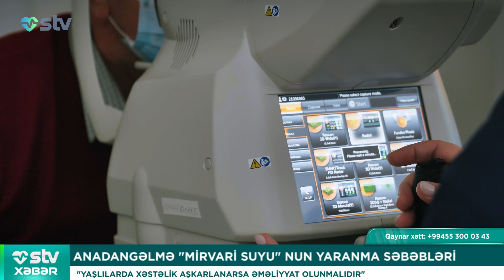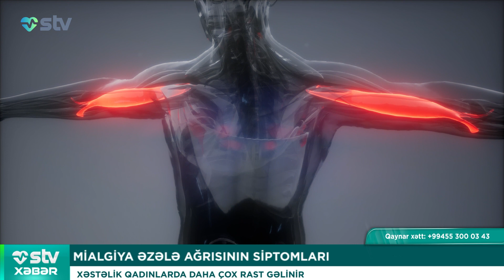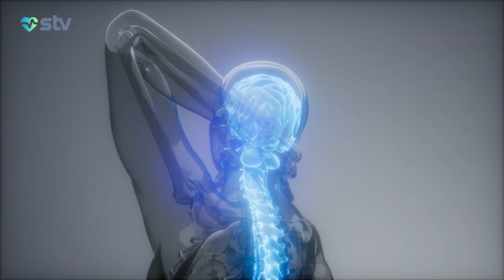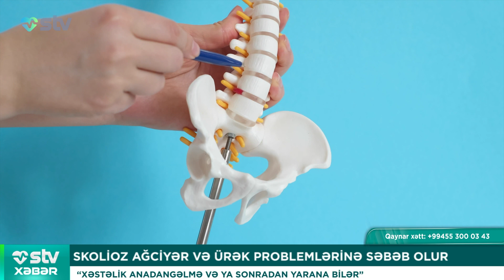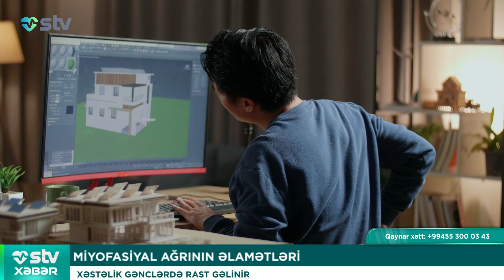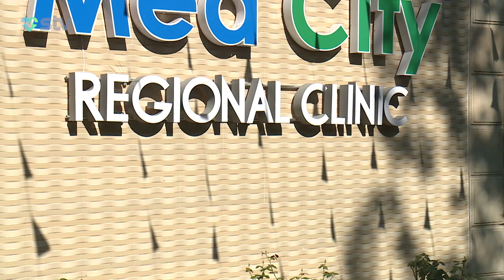ANADANGƏLMƏ “MİRVARİ SUYU”NUN YARANMA SƏBƏBLƏRİ - STV XƏBƏR